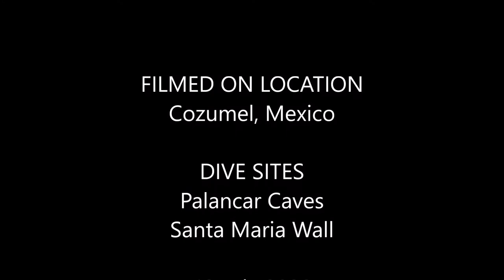Cozumel - Palancar Caves and Santa Maria Wall - July 2020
Spectacular dives today!  Palancar Caves dive site has some of the most beautiful coral formations in the world.  Dive #2 was Santa Maria Wall with smokin' current.  We were flying - so much fun!  Between my wife and I we took about 50 minutes of video of these dives.  We cut it down to a little over 6 minutes!  Absolutely fantastic dives!  Hope you enjoy!